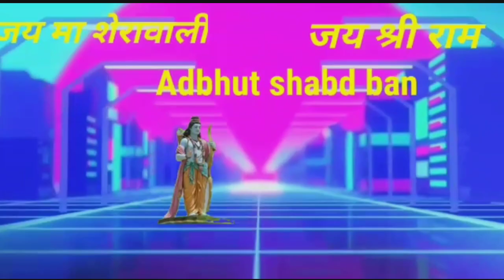भारद्वाज ऋषि का जन्म कैसे हुआ था। bhardwaj rishi ke mata pita kaun the. ansuljha Rahasya. katha.